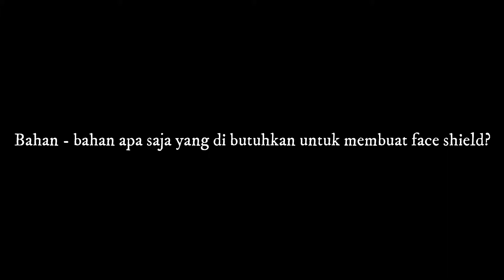Kreatifitas anak SMK Setia Bhakti membuat face shield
Kondisi covid 19 tidak menghentikan kreatifitas anak2 SMK Setia Bhakti dalam berkaya membuat face Shield dan melakukan kegiatan sosial